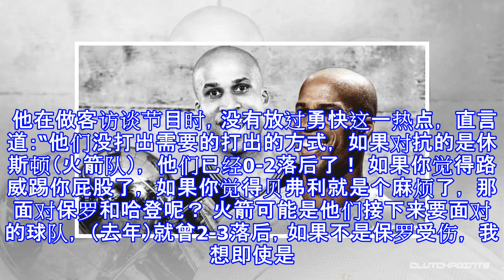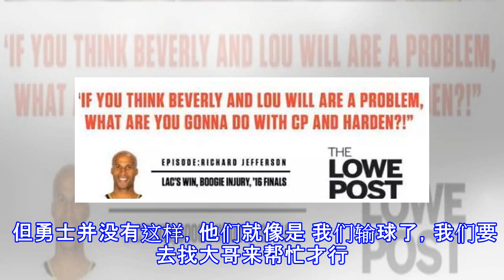原创 嘲讽就完事了！老詹好友：勇士若碰上火箭，会输得更快！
原标题：嘲讽就完事了！老詹好友：勇士若碰上火箭，会输得更快！ 理查德-杰弗森： 若打的是火箭 勇士已经0-2落后了！ 主场作战的金州勇士队在领先31分的情况下， 被排名西部第8的快船在最后一刻成功翻盘， 造成了迄今为止季后赛最大的冷门。 可以说勇快之战已经成功取代了湖人选帅 这一焦点，成为联盟无法撼动的头条。 而在勇士“阴沟翻船”后， 有一名前勇士球员、 同时也是詹皇好兄弟忍不住了， 这个人就是理查德-杰弗森。 他在做客访谈节目时，没有放过勇快这一热点， 直言道：“他们没打出需要的打出的方式， 如果对抗的是休斯顿（火箭队）， 他们已经0-2落后了！ 如果你觉得路威踢你屁股了， 如果你觉得贝弗利...